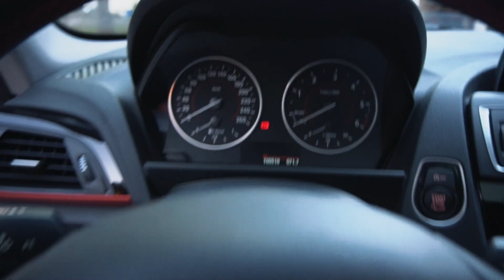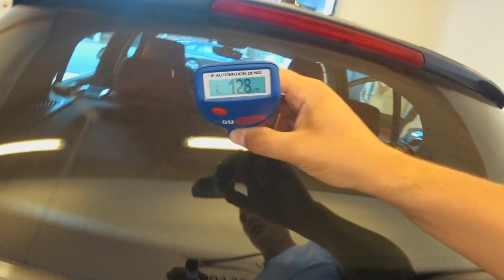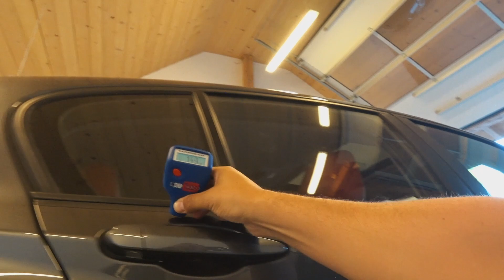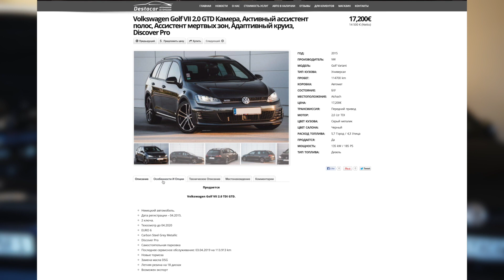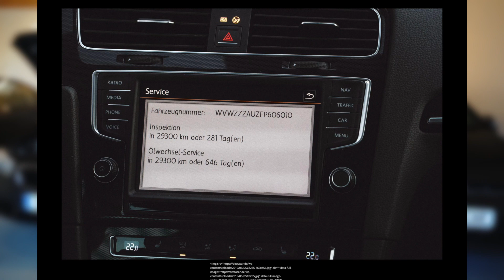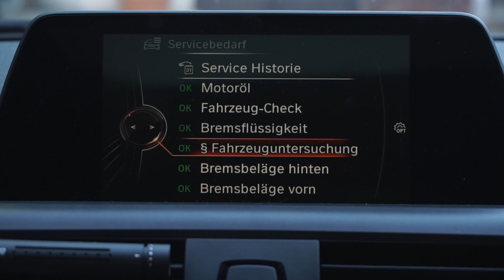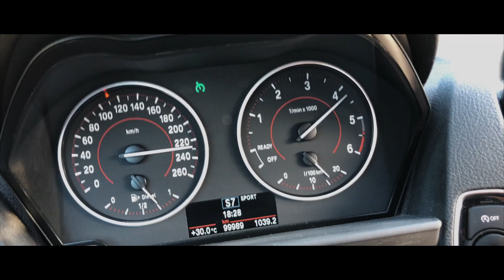BMW 120d - новый член семьи!